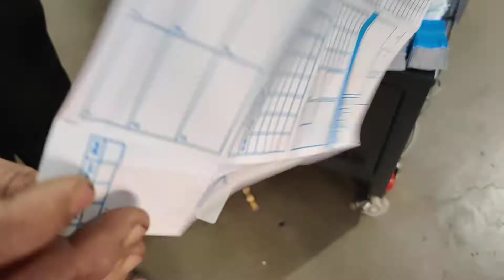Mistry Complete Diamond Packet Folding Machine for laminated parcel papers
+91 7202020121